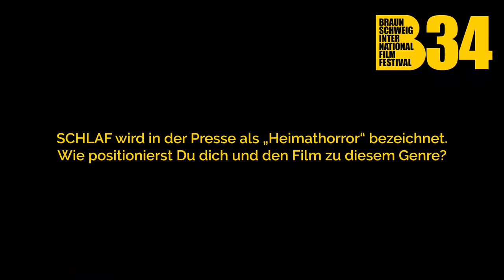5 Fragen an Michael Venus zu "Schlaf"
Michael Venus führte beim Horror-Spielfilm "Schlaf" Regie, welcher für unsere beiden Hauptwerttbewerbe nominiert ist. Der Film sei seine "Antithese zum deutschen Heimatfilm".

34. International Film Fest Braunschweig
2.-8. November 2020